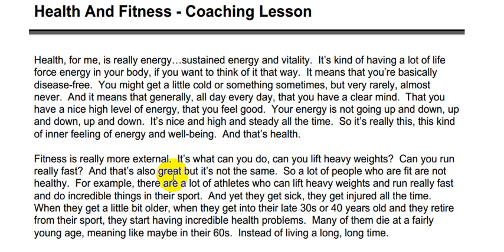Learn English. Английский без усилий. Здоровье и Фитнес AJ Hoge Часть 3